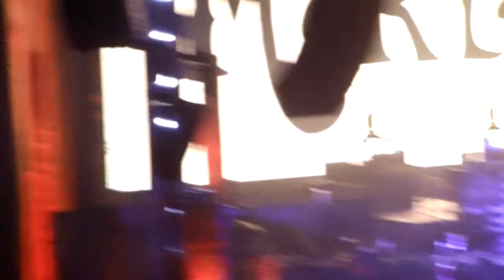Thrift Shop - Macklemore and Ryan Lewis - Seattle 2013 Key Arena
Macklemore and Ryan Lewis
Seattle, Washington
Key Arena

Funny story + Thrift Shop